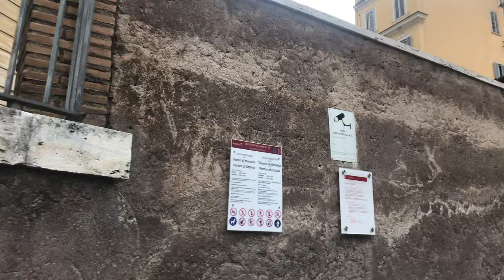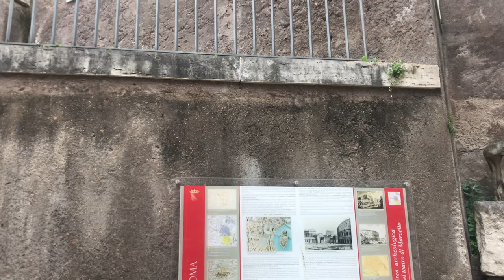[4K ROME Walking Tour] From Piazza Navona to Teatro Marcello (흐린날 오후 나보나 광장부터 마르첼로 극장까지)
고화질 설정으로 감상하시고, 산책 코스는 더보기란을 눌러주세요 :D
지난 영상에서 야경으로 보여드렸던 나보나 광장, 캄포 데 피오리, 로마 게토지구 입니다.
00:00 - 04:50 나보나 광장 (Piazza Navona)
06:46 - 11:53 캄포 데 피오리 (Campo de'Fiori)
14:41 - 20:33 로마 게토 지구 (Roma Ghetto)
 22:28 - 24:55 마르첼로 극장 (Teatro Marcello)